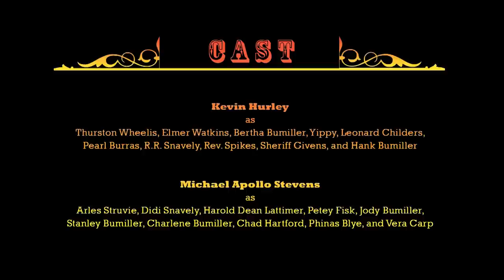Greater Tuna (show trailer)